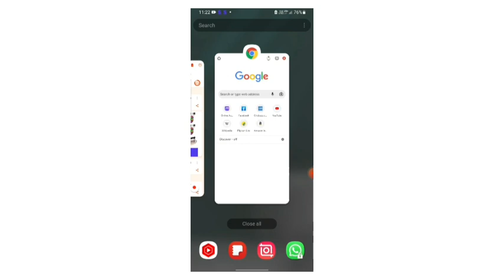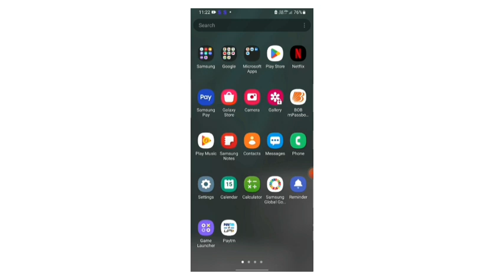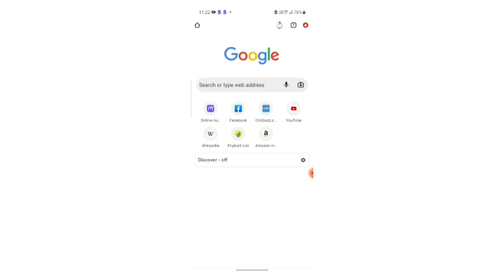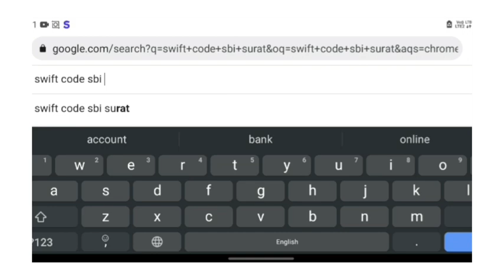How to Find Swift Code of Your Bank Online | Swift Code kaise Prapt Kare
स्विफ्ट कोड (स्विफ्ट कोड) एक 8 से 11 कार्ड का कोड होता है जिसे कोई भी बैंक या वित्तीय संस्थान पहचानता. है। इसका उपयोग अंतर्राष्ट्रीय इलेक्ट्रॉनिक ट्रांसफर (इंटरनेशनल बैंकिंग ट्रांसफर) के लिए किया जाता है। स्विफ्ट कोड का पूरा नाम "बैंकिंग पहचानकर्ता कोड" (बैंक पहचानकर्ता कोड) है।

स्विफ्ट कोड में चार भाग होते हैं:

पहले चार अक्षर: बैंक कोड (बैंक कोड)
शेष दो अक्षर: देश कोड (देश कोड)
अगले दो अक्षर: स्थान कोड (Location Code)
अंतिम एक या तीन अक्षर: शाखा कोड (शाखा कोड)
उदाहरण के लिए, भारतीय स्टेट बैंक (SBI) की मुंबई मुख्य शाखा का स्विफ्ट कोड "SBININBBXXX" है। इसमें,
पहले चार अक्षर: एसबीआई (बैंक कोड)
अगले दो अक्षर: IN (देश कोड)
अगले दो अक्षर: BM (स्थान कोड)
अंतिम तीन अक्षर: XXX (शाखा कोड)
स्विफ्ट कोड का उपयोग अंतर्राष्ट्रीय इलेक्ट्रॉनिक सिस्टम के लिए किया जाता है। जब आप किसी विदेशी देश में पैसे खरीदते हैं, तो आपको प्राप्तकर्ता के बैंक का स्विफ्ट कोड प्रदान करना होगा। यह सुनिश्चित करता है कि पैसा सही बैंक और शाखा में पहुंच जाए।

स्विफ्ट कोड का उपयोग अन्य सहयोगियों के लिए भी किया जा सकता है, जैसे:

विदेशी बैंक का विवरण प्राप्त करना
विदेशी बैंक से संपर्क करना
विदेशी बैंकों के बीच धन स्थानांतरण करना
स्विफ्ट कोड को ऑनलाइन, बैंक की वेबसाइट या मोबाइल ऐप पर पाया जा सकता है। आप किसी भी वित्तीय संस्थान से स्विफ्ट कोड के बारे में पूछ सकते हैं।